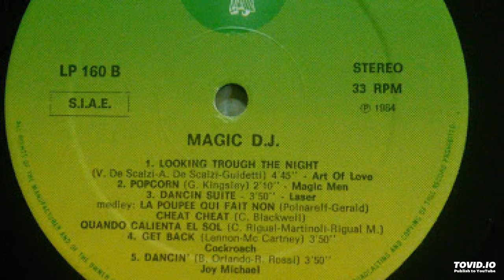Magic DeeJay (Lato B) 1984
1- Looking Through The Night - Art Of Love
2- Popcorn - Magic Man
3- Dancin Suite (Medley) - Laser
4- Get Back - Cockroach
5- Dancin' - Joy Michael

Etichetta: Discomagic Records – LP 160
Serie: Magic DeeJay
Formato:
Vinile, LP, Compilation, Mixed
Paese: Italy
Uscita: 1984
Genere: Electronic
Stile: Italo-Disco

(Sono in possesso del vinile in questione)